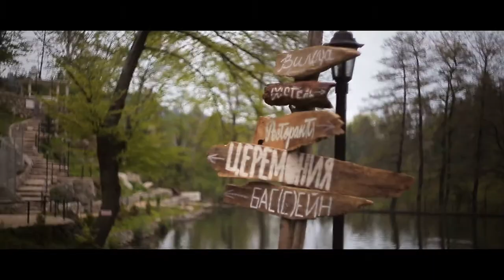Lera&Momchil (Bulgaria wedding) - by Shotgun Pictures. We love this video!